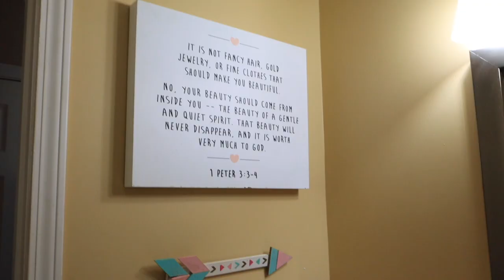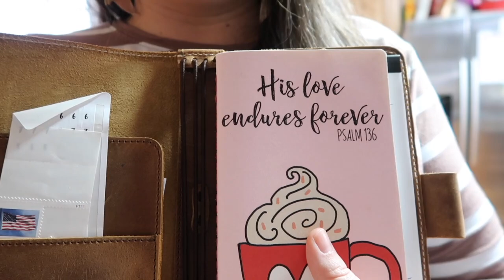BEST CHRISTMAS PRESENT || COOK AND CLEAN WITH ME || VLOGMAS DAY 24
We are a large family with 8 kids. I am a girl mom, so all girls here! We are a Christ centered family that loves to share all things homeschooling, homemaking, and day in the life vlogs here on youtube!

Follow us for day in the life vlogs, homeschooling, homemaking, and some recipes along the way.

PRODUCTS I USE:
*My vlogging camera
*Canon mark m6 camera
* Small tripod
*Bigger tripod

PRODUCTS I LOVE:
*My journaling Bible
*Our dining room chairs

Day in the life of a large family mom || vlogmas 2020